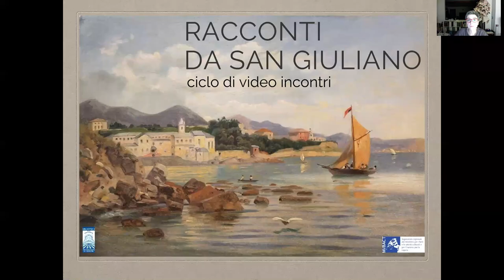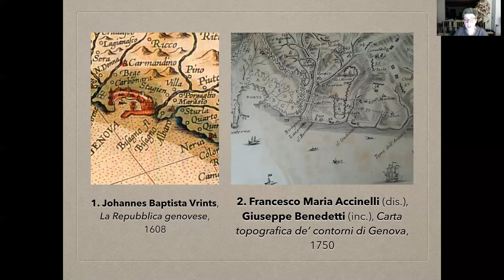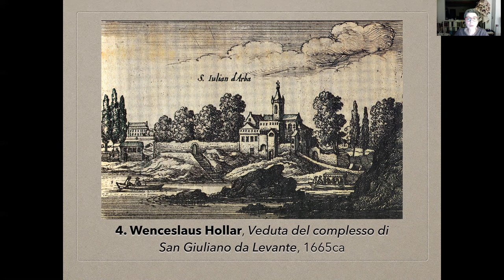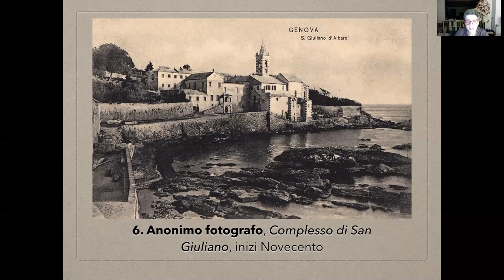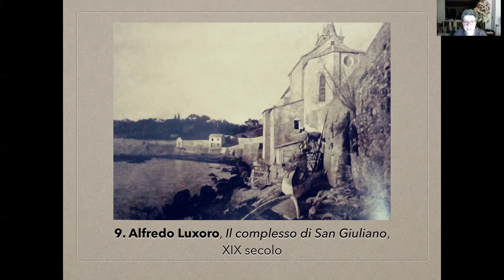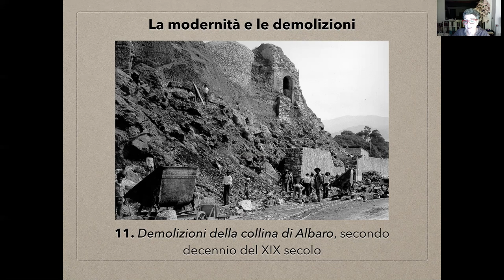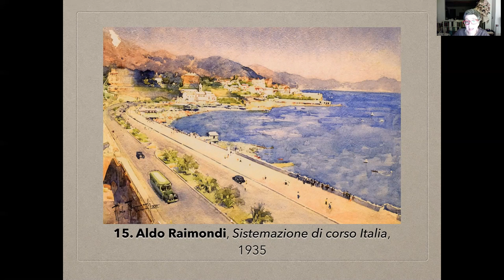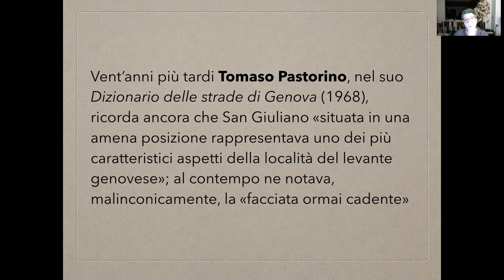Il complesso di San Giuliano. Una cronaca per immagini, fatti e memorie storiche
Video incontro a cura di Mariangela Bruno